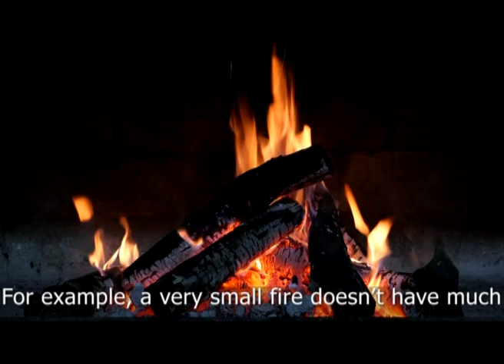Amazon rainforest could be gone within a lifetime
Dr Simon Willcock from the School of Natural Sciences, Bangor University, discusses his research.

Large ecosystems, such as the Amazon rainforest, will collapse and disappear alarmingly quickly, once a crucial tipping point is reached, according to calculations based on real-world data.

Writing in Nature Comms, researchers from Bangor University, Southampton University and The School of Oriental & African Studies, University of London, reveal the speed at which ecosystems of different sizes will disappear, once they have reached a point beyond which they collapse – transforming into an alternative ecosystem.

For example, once the ‘point of no return’ is reached, the iconic Amazon rainforest could shift to a savannah-type ecosystem with a mix of trees and grass within 50 years, according to the work.